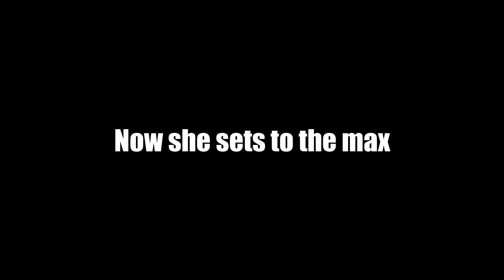Ford Mustang GT V8 Driving Safety Training # Fahrsicherheitstraining Germany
V8 5.0
Driving Safety Training / Fahrsicherheitstraining
rear tires worn out / Reifen hinten waren schon verschlissen